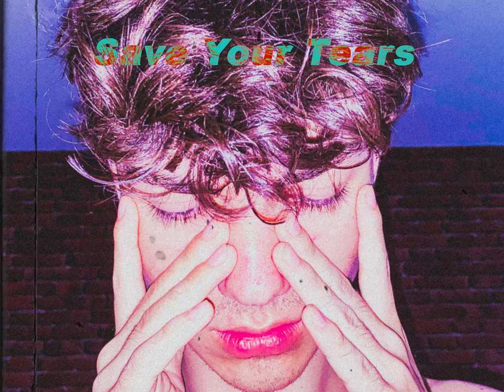Ariana Grande, The Weeknd - Save Your Tears [COVER]